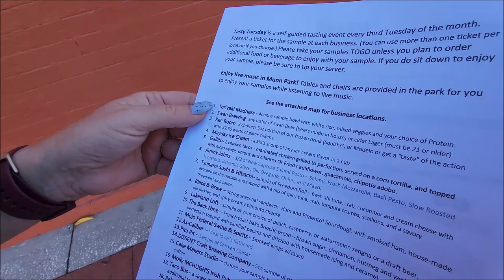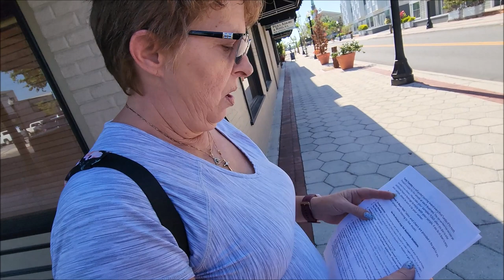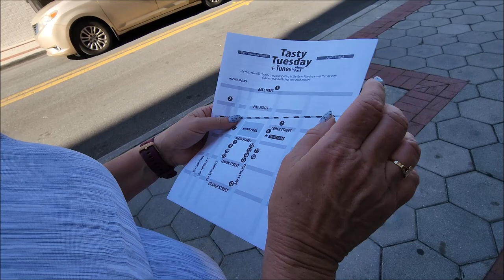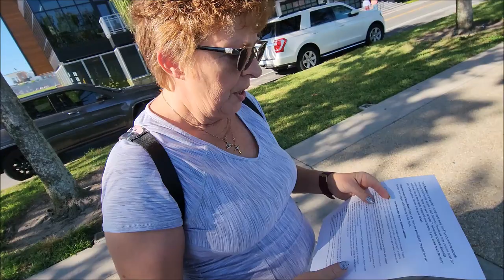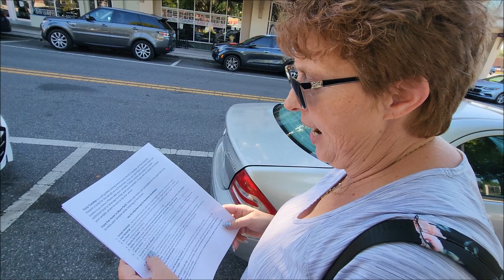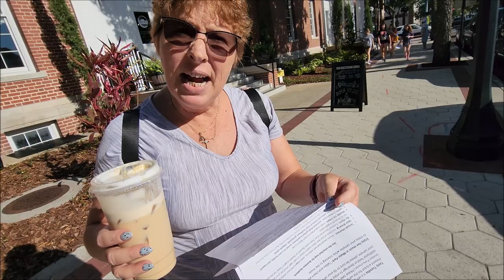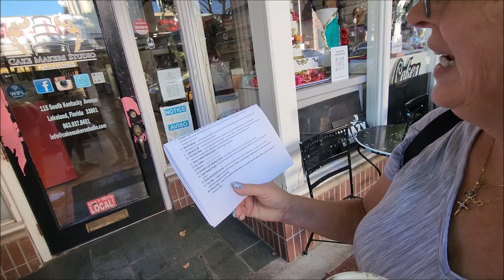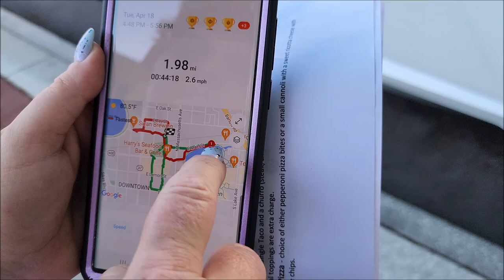Tasty Tuesday & Tunes Lakeland Munn Park 🌻Self Guided Tasting Event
Even though we did not participate in this event we did decide to check it out and walk the route of the food tasting event , We were trying to get a feel this way if we did like this event next time we will purchase tickets and try it , What did you think about it and would you do it ⁉️⁉️